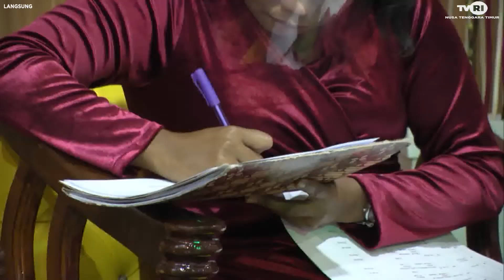GRAND FINAT TALENTA NTT KATEGORI SMP